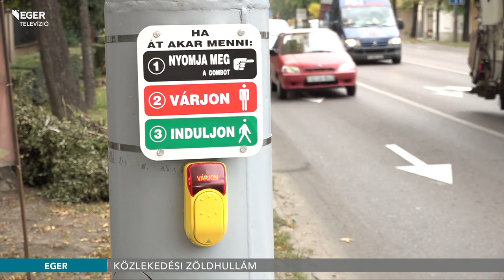Átadták a Fadrusz és Mátyás király utca kereszteződésében - 2019.10.02.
Szerdától több helyen is változott a forgalmi rend a 25-ös számú főútvonal egri átkelési szakaszán. Átadták a Fadrusz és Mátyás király utca kereszteződésénél az új jelzőlámpás kereszteződést, illetve újrahangolták az ezen az útszakaszon található 30 forgalomirányító csomópontot. Az M25-ös gyorsforgalmi úthoz kapcsolódó beruházás 30 millió forintból valósult meg.